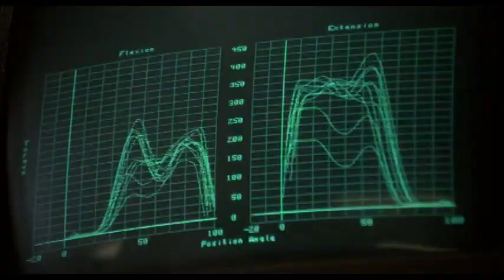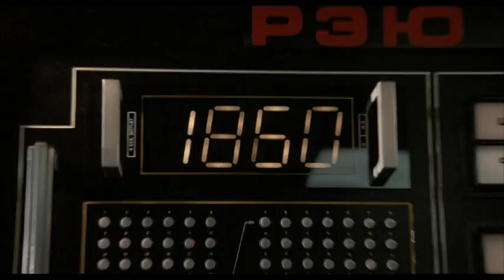Тренировка Рокки 4 / Training Rocky 4